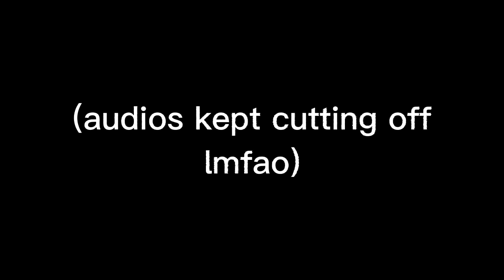much shorter explanation since on the other two i posted yt wouldnt stop disabling the comments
pissed off rn check